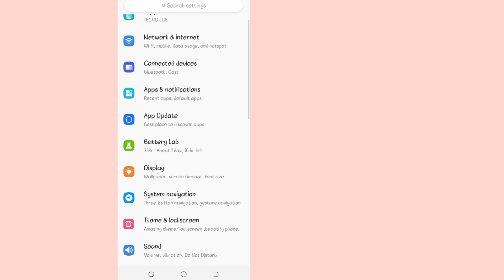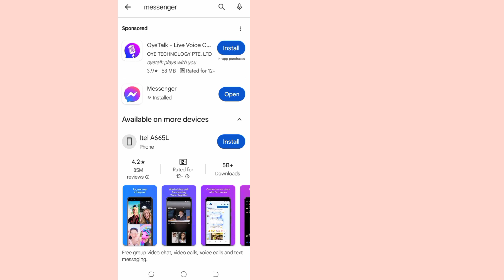How to Fix Video Not Playing in Messenger | Why are videos not playing on Messenger?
Today I will tell you  How to Fix Video Not Playing in Messenger . Now watch this Video till End. Follow all of the steps in this video.

Video Covers:
How to Fix Video Not Playing in Messenger
Why are videos not playing on Messenger?
Fix Video Not Playing in Messenger
how to fix facebook video not playing in messenger
videos not playing in messenger